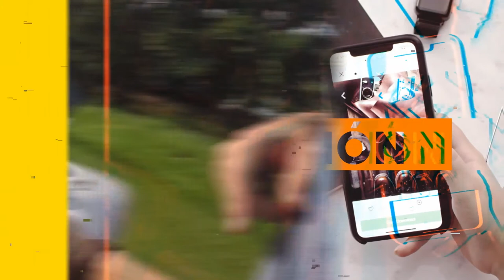Arte en casa - MAMM [Digital Store] Telemedellín